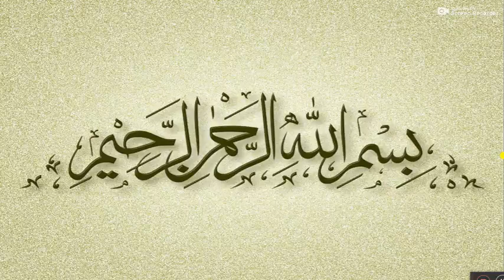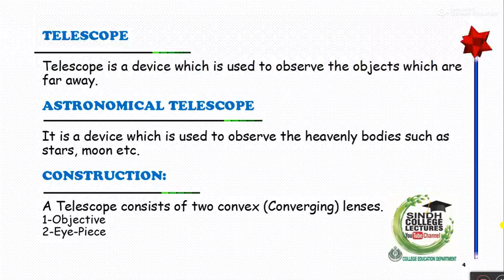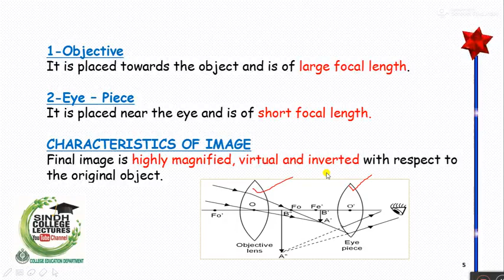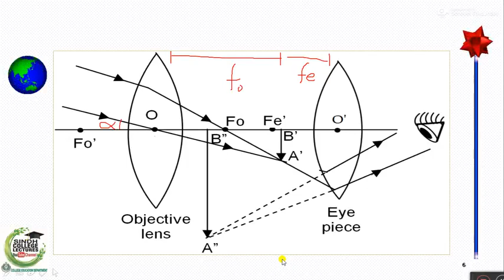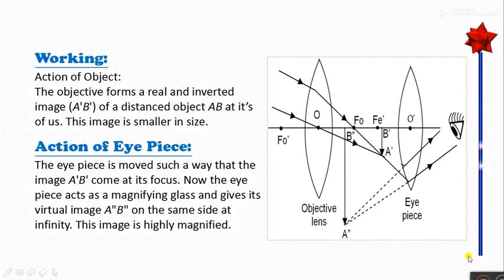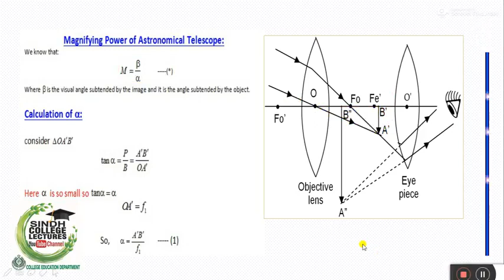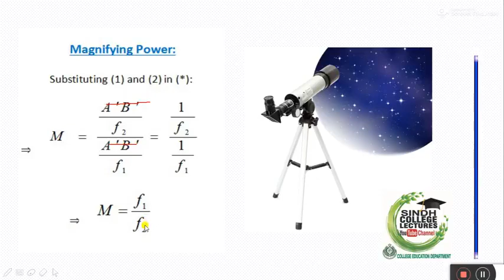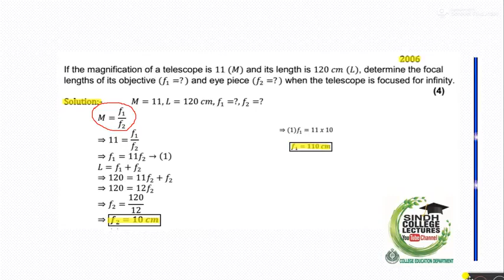XI Physics Astronomical Telescope by Farooq Yaseen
Class: XI
Subject: Physics
Topic: Astronomical Telescope
Lecture by: Farooq Yaseen, Lecturer in Physics Government Boys Detgree College Malir Cantt Karachi